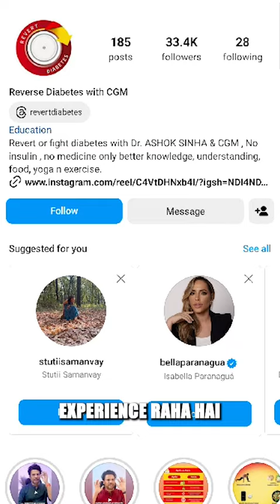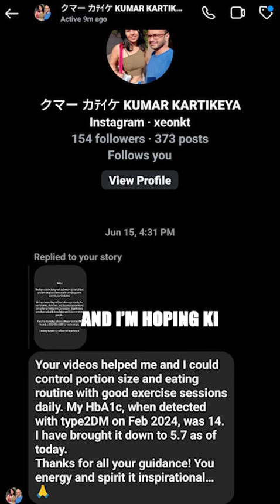HbA1c 14 to 5.7 in 4 Months!!